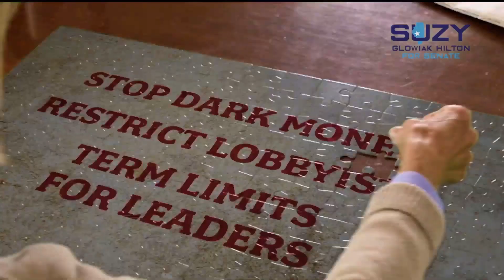Suzy Glowiak Hilton Commerical (Illinois 23rd District Senate Race - 2022)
Glowiak Hilton defeated Republican Dennis Reboletti with 54.6 percent of the vote.